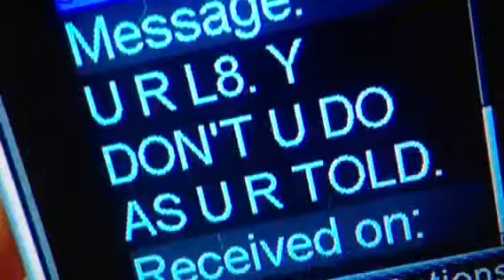Lexting the next big thing